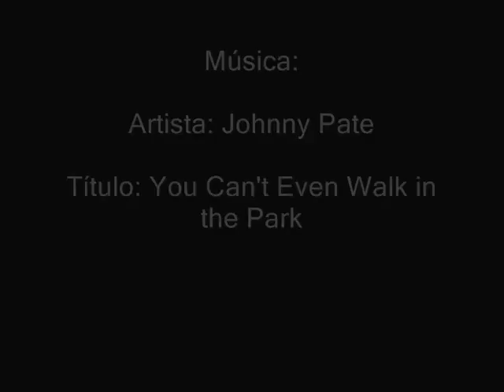Pedalando na chuva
Peguei uma chuva na volta para casa depois do trabalho, mas tinha me preparado, estava com minha camerazinha. e de bicicleta, é claro.